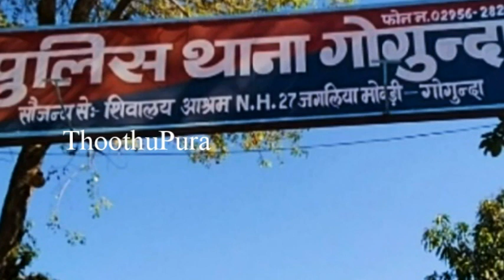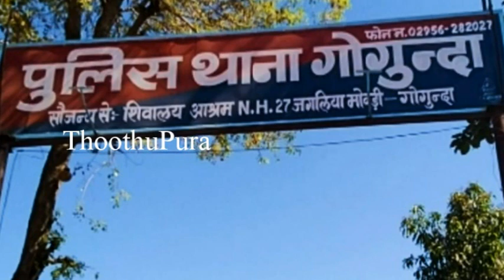ராஜஸ்தான்,உதய்பூரில் உள்ள Gogundaவின் Surajgarh பகுதியை சேர்ந்த பிரேமா செய்ததை பாருங்க | Thoothupura